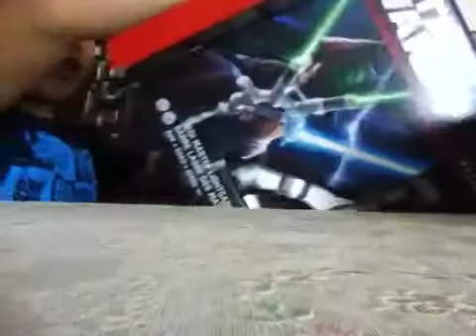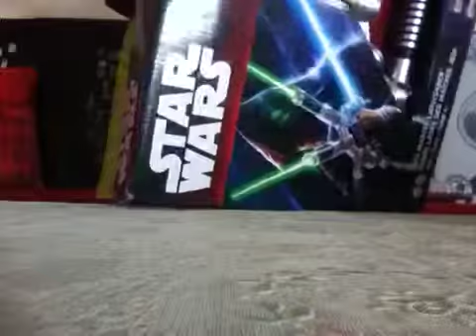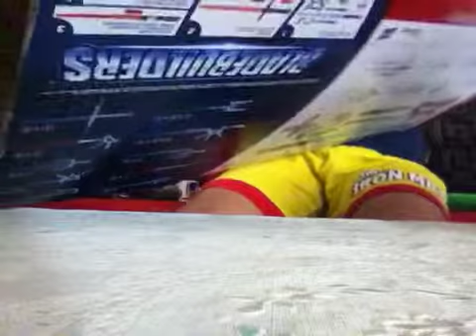Star Wars force awaken Jedi master light saber kit